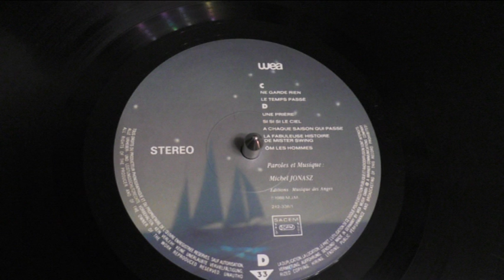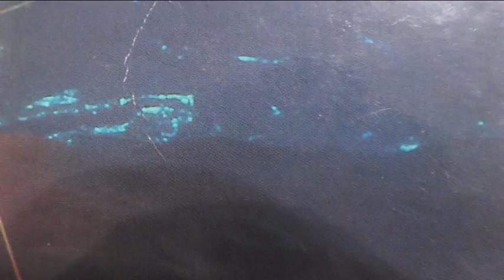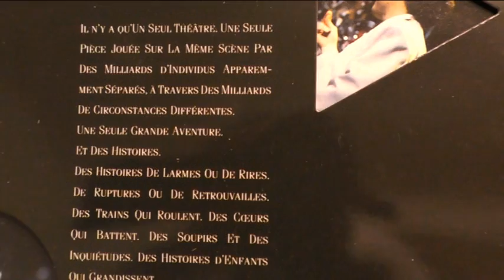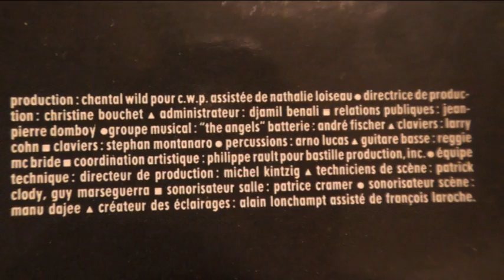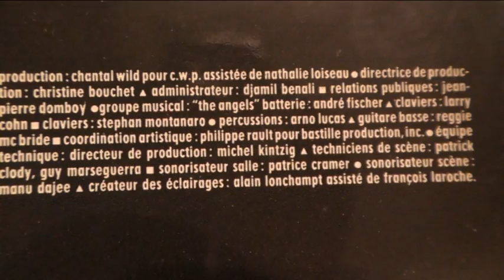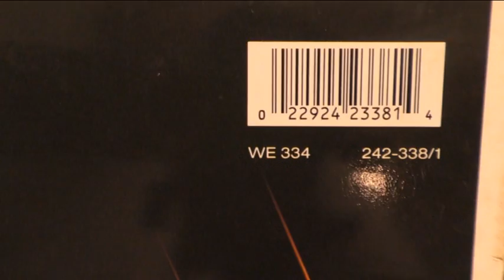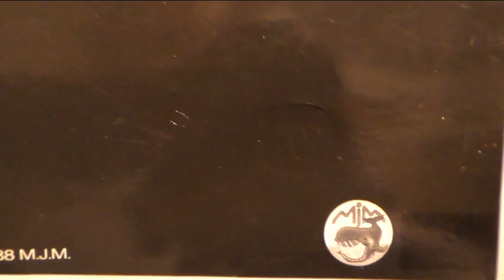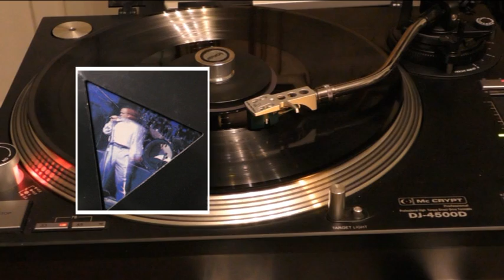Michel Jonasz - Le Temps Passé LP vinyl 1988 Original Tous droits réservés aux Auteurs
album : Mister Swing 1988 Live à la Cigale